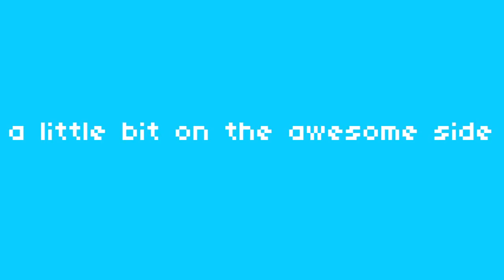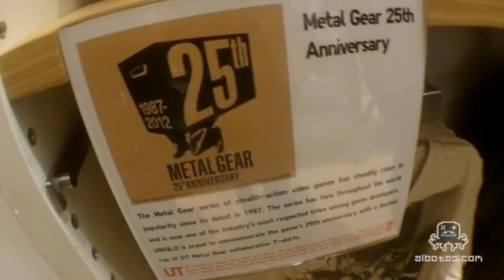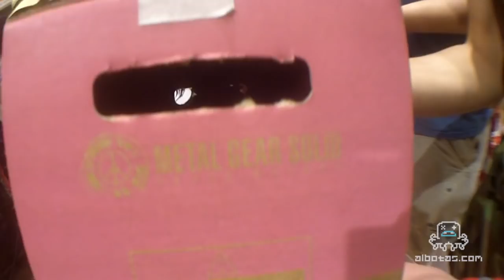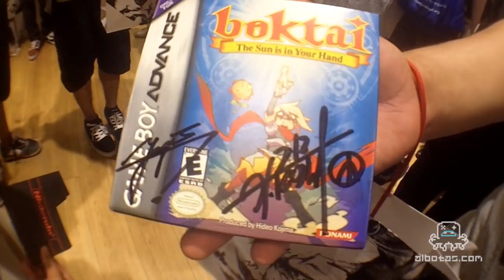Hideo Kojima & Yoji Shinkawa Metal Gear 25th Anniversary Signing @ Uniqlo NYC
Albotas.com's brownkidd hits up the Metal Gear 25th Anniversary signing at Uniqlo in New York to meet the game's character designer, Yoji Shinkawa, and the father of Metal Gear as well as legendary creator of such games as Zone of the Enders and Boktai, Hideo Kojima.